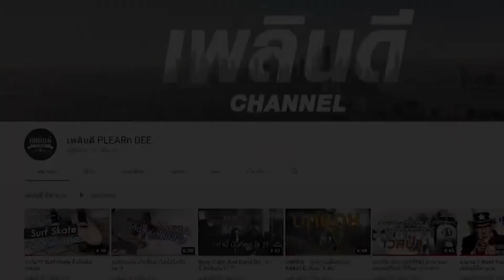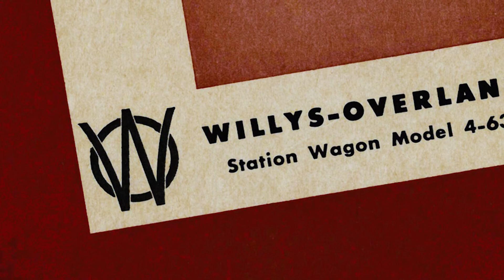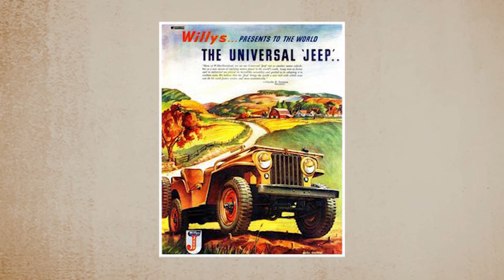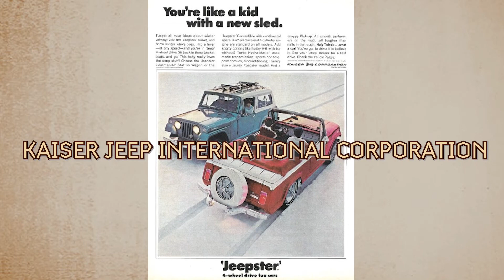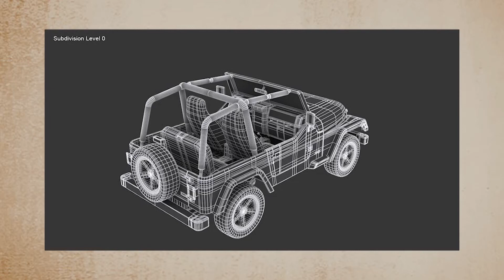ตำนานรถทรงเหลี่ยมสุดเฟี้ยว Jeep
ถ้าหากคุณเป็นคนประเภทที่ชอบ รถทรงเหลี่ยม
รถที่ดูเท่ ดูเฟี้ยวที่สุด และรู้จักกันดีที่สุด ก็คงไม่พ้น Jeep

PLEARn POR DEE  CO.,LTD
ติดต่อโษฆษณา 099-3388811